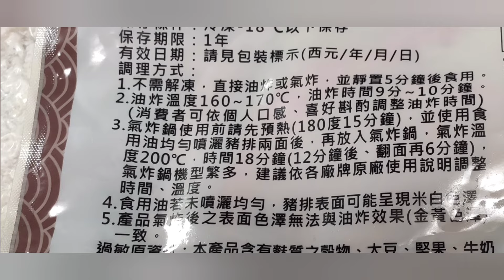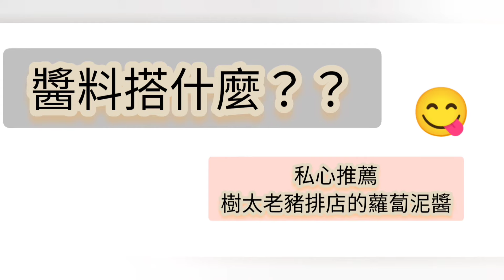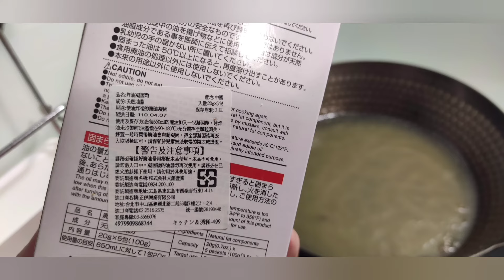Costco好市多 [開箱文]食品篇-欣樂 冷凍日式香脆炸豬排[必吃]（0704）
欣樂 冷凍日式香脆炸豬排

2022/08/04
3:04回鍋油處理

用剩飯處理炸過混濁的油